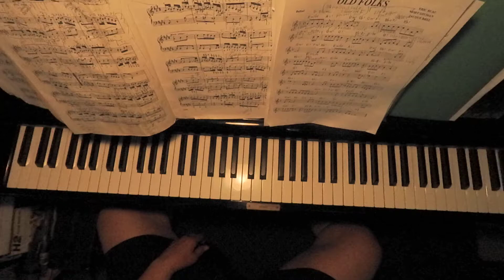understanding 'OLD FOLKS' No. 2 ... 1st knock arounds